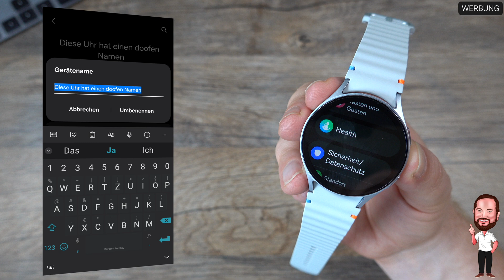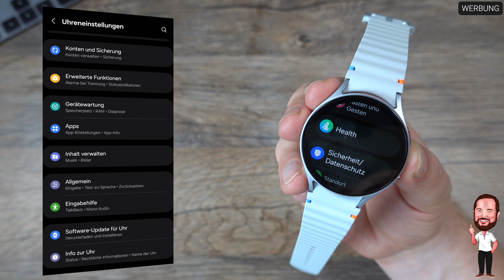Samsung Galaxy Watch 7 | #5 - Entwicklermodus / Screenshot und Co | "Tipps / Tricks" für eure Watch7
Was Apple mit der Apple Watch ist nach Verkäufen unter Android eben Samsung mit seinen Galaxy Watches. Und Samsung geht weiter mit großen Schritten voran im Bereich der Smartwatch. Nachdem man mit der Watch 4 von Tizen auf WearOS umgestiegen ist, setzt, nach der Watch 5 und  der Watch 6 Classic, die Samsung Galaxy Watch 7 diesen Trend fort und kommt auch wieder mit einer angepassten WearOS 5 - Oberfläche daher. Dieses Jahr ist man sogar noch mehr an Apple herangerückt, da man jetzt auch eine Ultra Version herausgebracht hat. Diese unterscheidet sich aber bis auf Akku, Optik und Material nur unwesentlich von der normalen Version - vor allem aber ist sie nicht mehr rund…

Das Setup in 2024 ist aber auch grundsätzlich sehr interessant. Neben der eben erwähnte Galaxy Watch Ultra, gibt es die „normale“ Galaxy Watch7 und auch weiterhin die Watch6 Classic, was aus meiner Sicht daran liegt, dass man auch weiterhin eine Uhr mit Lünette anbieten möchte. Einige, mich eingeschlossen, empfinden das nämlich als absolut wichtiges Kaufkriterium. Hinzu kommt, dass auch die Watch 5 Pro weiterhin erhältlich ist, vermutlich als Akkumonster im Sortiment für die, die keine Ultra kaufen möchten.

Wieder an Bord ist der BioActive Sensor, aber in einer verbesserten - um 30% genaueren - Version, der die Überwachung der Körperfunktionswerte (optische Herzfrequenz, Herzsignal und Impedanzanalyse) mit einem Sensor ermöglicht. EKG und Blutdruck werden gemessen, genauso wie Herzfrequenz und Stress etc. Samsung selber sagt, dass die Messung genauer ist, weil die Oberfläche mit Hautkontakt vergrößert wurde. Die Messung erfolgt auf Wunsch übrigens auch im Schlaf, denn dort werden Schlafphasen, Schnarchen und eben auch der Sauerstoffgehalt des Blutes gemessen. Ergänzt wird das Ganze durch einen Schlafcoach, der euch die optimale Aufwachphase aufzeigen soll.

Die Akkus sind in dieser Generation nicht verändert und kommen weiterhin mit 300 mAh in der kleinen Gehäusevariante bzw 425 mAh in der größeren 47mm Version daher.
Insbesondere für Nutzer der Watch 5 Pro, wie ich es einer bin, bedeutet das weiterhin deutlich weniger Kapazität (die Watch 5 Pro hatte noch einen 590 mAh Akku), die sich auch erheblich auf die Laufzeit auswirken wird, sofern man nicht zur Ultra greifen möchte, die ebenfalls mit einem 590 mAh Akku kommt.
Gewichtsmäßig hat sich nicht getan, weiterhin liegen wir bei knapp 29 Gramm für kleinere 40mm Version und 34 Gramm für die 44 mm Version.

Für viele sicherlich auch interessant ist, dass das Uhrenglas erneut aus Saphirglas besteht und ein Display mit max. 1,5 Zoll Diagonale und 480 x 480 Pixeln Auflösung mit sich bringt. Bei der 40mm Version sind es 1,3 Zoll.

2 GByte RAM sind geblieben, aber der Speicherplatz ist auf 32 GB angestiegen.
Das wohl größte Update hat der Prozessor erfahren, denn jetzt kommt der Exynos W1000 Penta Core zum Einsatz.

Wir gucken uns in allen Videos die silberne Watch 7 mit 44mm Durchmesser und Bluetooth OHNE LTE an.

▬▬▬ Inhalt ▬▬▬
00:00 Intro
00:42 Display drehen und anpassen
01:38 Screenshot machen
02:32 Google Pay / Wallet und andere Apps schnell verfügbar
03:23 Entwicklermodus freischalten
04:09 Geschwindigkeit verbessern und Akku sparen
04:45 Die Watch 6 als Nachttischuhr
05:32 Wie heißt Deine Uhr? Wir benennen eure Watch 6 um
06:12 Gboard - Die bessere Tastatur / Eingabemöglichkeit
07:50 Outro

▬▬▬ Transparenz ▬▬▬
Dieses Video wurde NICHT durch den Hersteller unterstützt. Die Geräte wurden durch mich erworben.

▬▬▬ Herstellerlink ▬▬▬

Alternativ hier auch noch die entsprechenden Links zu den Produkten:

Samsung Galaxy Watch Ultra ➡️
Samsung Galaxy Watch 7 ➡️